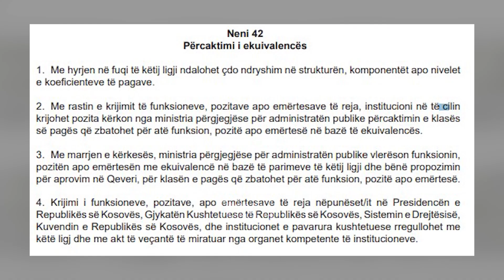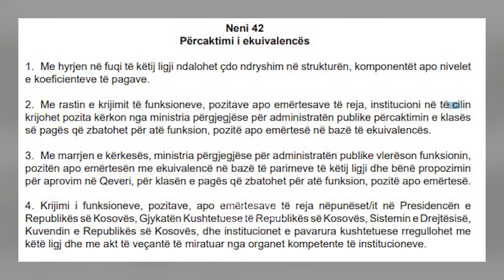A është në kundërshtim me ligjin rritja e pagave?